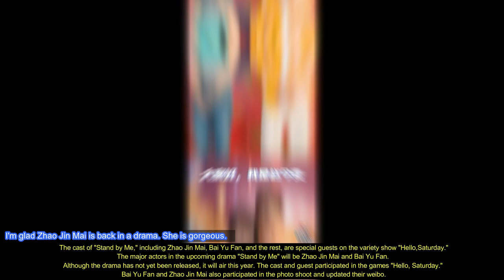Bai Yu Fan offers Zhao Jin Mai his jacket as cover.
The cast of "Stand by Me," including Zhao Jin Mai, Bai Yu Fan, and the rest, are special guests on the variety show "Hello,Saturday."
The major actors in the upcoming drama "Stand by Me" will be Zhao Jin Mai and Bai Yu Fan.
Although the drama has not yet been released, it will air this year. The cast and guest participated in the games "Hello, Saturday."
Bai Yu Fan and Zhao Jin Mai also participated in the photo shoot and updated their weibo.